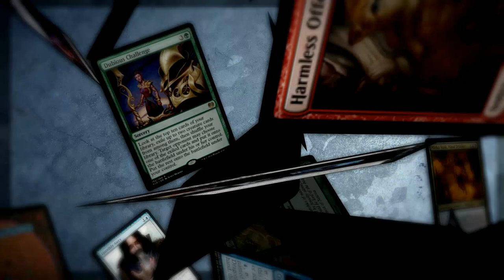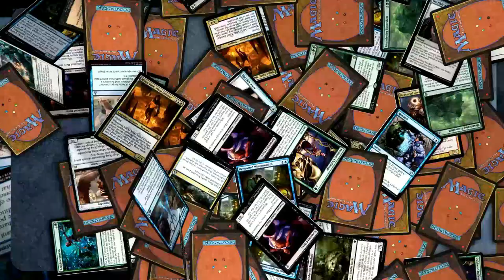TTC 226 - Crack-A-Pack Fest July 2018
James, Kathleen and Nelson continue our never ending quest to crack all these packs. It’s going... OK.